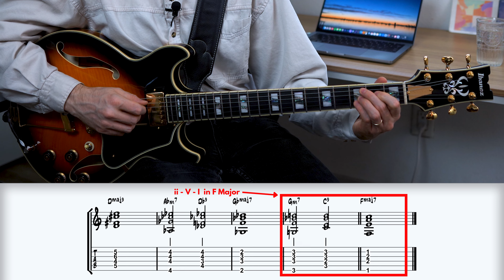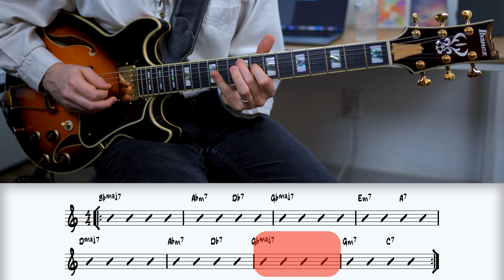Was “Giant Steps” stolen from THIS song?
The hidden link between John Coltrane's "Giant Steps" and a famous song. Played on my @IbanezOfficial AM2000H.

Chapters:
00:00 Introduction
02:36 Analysis
06:34 Origin Of Giant Steps?
07:54 Final Thoughts